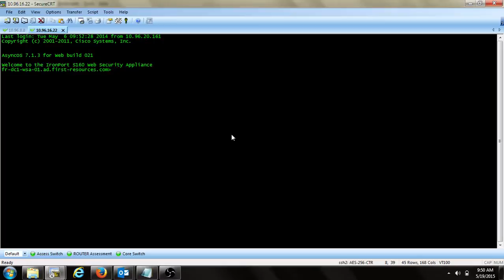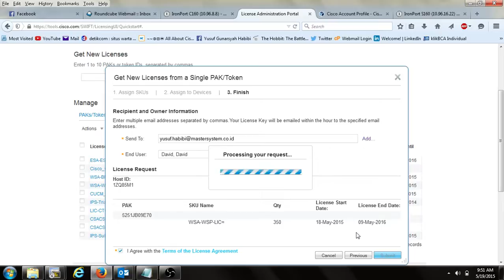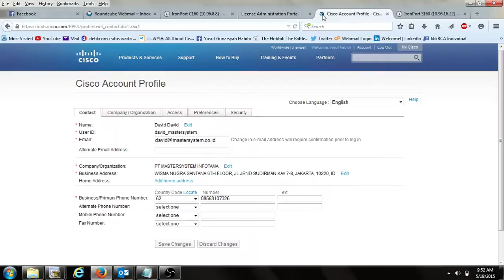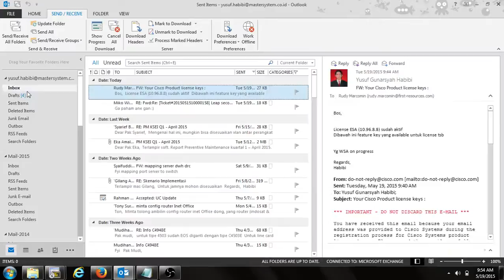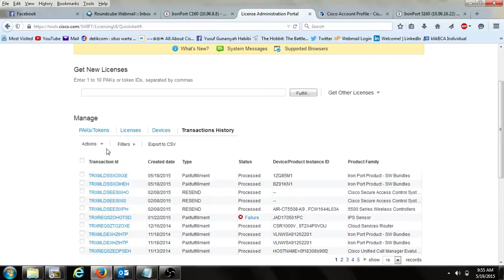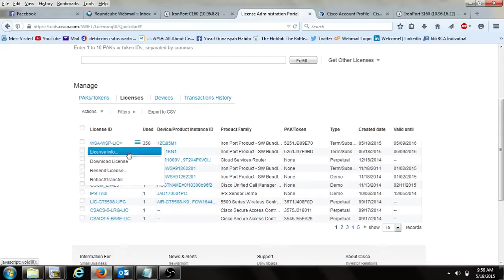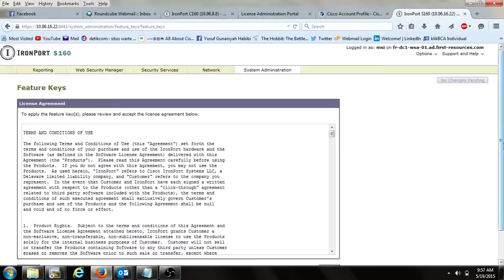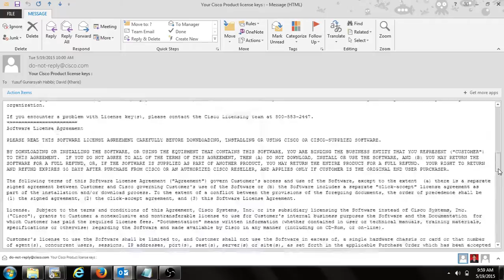Ironport Feature Key Activation - Cisco Web Security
Generate License and Activation feature key - Cisco Web Security Ironport